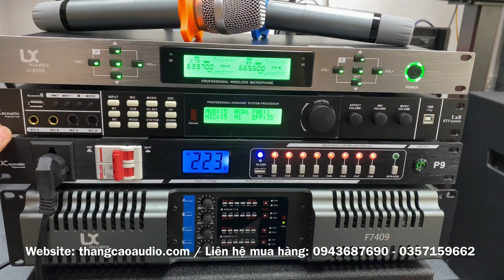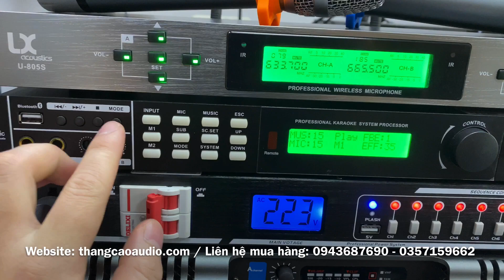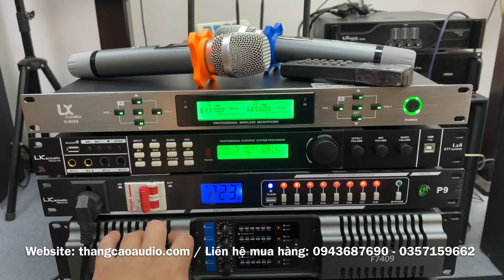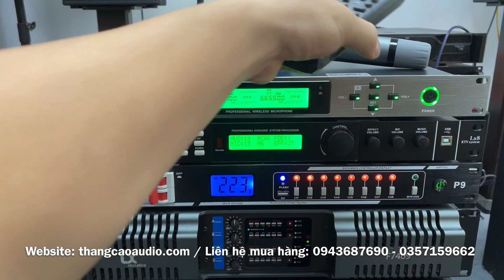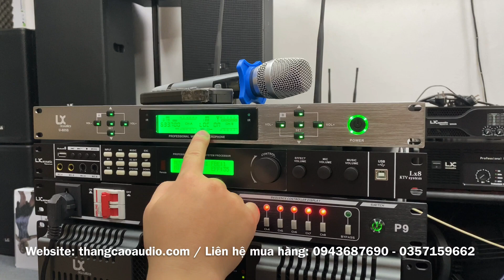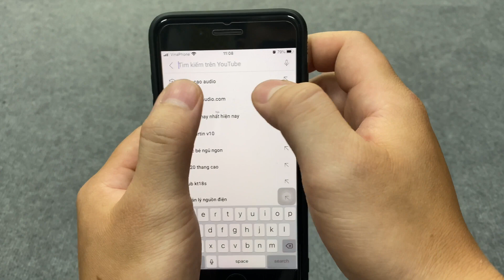CHƯA CÓ LOA - BỘ DÀN 16TR800 - Gửi A Văn - Đồng Nai (đồng bộ Lx acoustic)